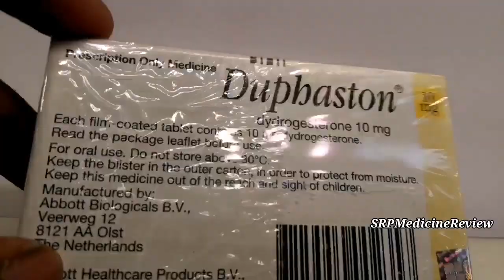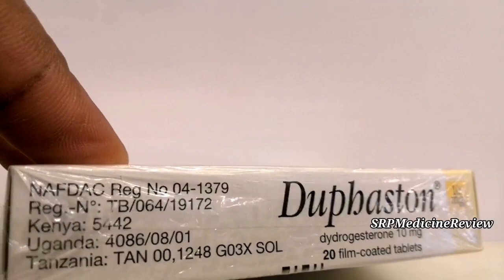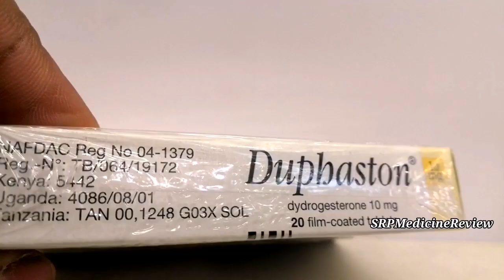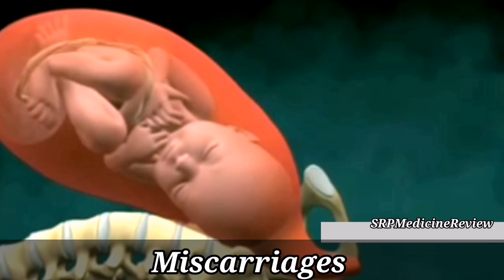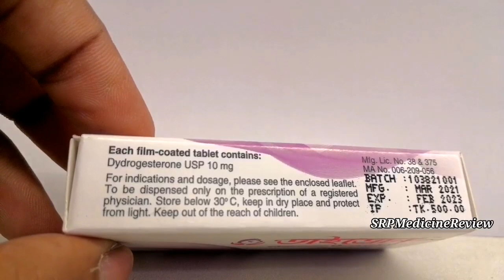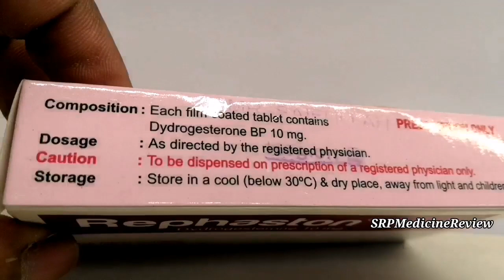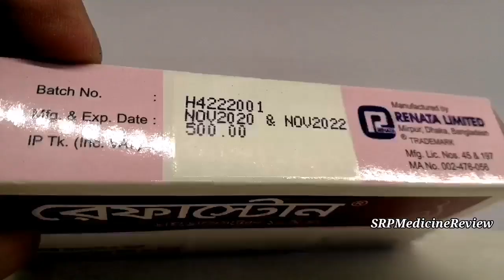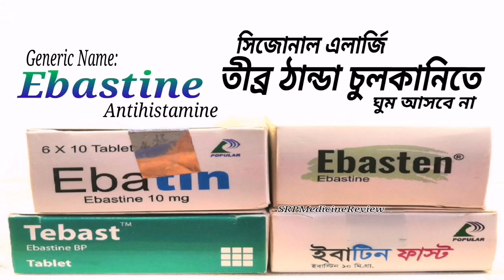Dydrogesterone 10 use | বন্ধ্যাত্ব ও গর্ভপাতের সম্ভাবনা | miscarriage | Duphaston, Dydron, progest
Dydrogesterone| বন্ধ্যাত্ব ও গর্ভপাত & মাসিকের চিকিৎসা | Duphaston, Dydron, Caryon | MedAid Bangla

Generic/Group Name.
Dydrogesterone 10mg Tablet

কোম্পানির দেওয়া নাম/Brand Name..
Duphaston 10mg Tablet
Dydron 10mg Tablet
Progest 10mg Tablet
Caryon 10mg Tablet
Safyron 10mg Tablet

Dydrogesterone uses or Indication _Contra-indication _Dose & administration _Side- effect

কোম্পানির দেওয়া নাম.

ডাইড্রোজেস্টেরন ব্যাবহারবিধি অথবা এর কাজ কি _এটা কখন কখন খাওয়া যাবে না _এটা কখন কিভাবে খাব _এটা খেলে কি কি ক্ষতি হতে পারে অথবা কি কি উপসর্গ দেখে দিতে পারে?

 আমরা তথ্য সংগ্রহ করি এক জন ফার্মাসিস্ট ও একই ওষুধ বিভিন্ন কম্পানির লিটেরেচার এবং Wikipedia (international website)

আমরা আপনাকে কতটুকু সঠিক তথ্য দিতে পেরেছি. ??
এবং কতটুকু বুঝাতে পেরেছি..??

_100%
_50%
_25%

কিছু ডাক্তারের প্রেসক্রিপশনে.
ঔষধের নাম খাবার নিওম বুঝা যায় নাহ,
মুখে বলে দিলেও মনে থাকে নাহ।

তাদের জন্য ফেইসবুক (fb) পেইজ যুক্ত হয়ে...Inbox মাধ্যমে প্রেসক্রিপশনের আপলোড করে বিষয়গুলি আলোচনা করে যেনে নিতে পারেন।